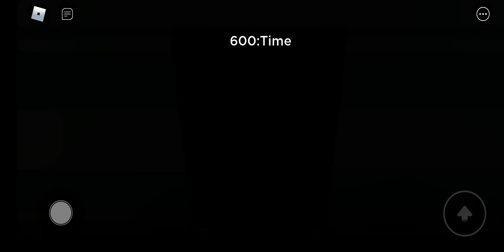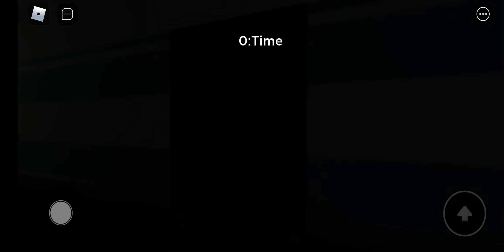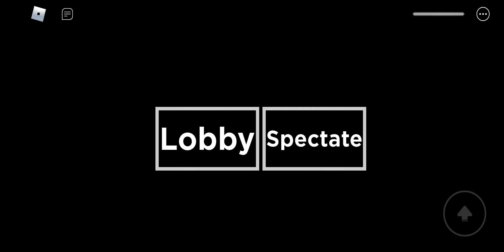Ура!! Pach открылась!! Как пройти новый эпизод?